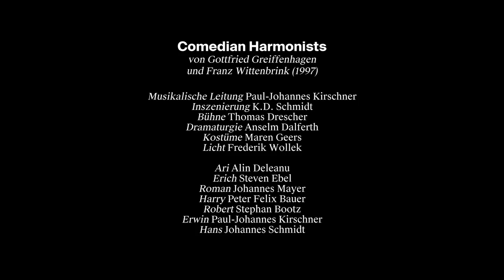COMEDIAN HARMONISTS Trailer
COMEDIAN HARMONISTS
Gottfried Greiffenhagen und Franz Wittenbrink

BESETZUNG
Musikalische Leitung: Paul-Johannes Kirschner
Inszenierung: K.D. Schmidt
Bühne: Thomas Drescher
Dramaturgie: Anselm Dalferth
Kostüme: Maren Geers
Licht: Frederik Wollek

Ari: Alin Deleanu
Erich:  Steven Ebel
Roman: Johannes Mayer
Harry: Peter Felix Bauer
Robert: Stephan Bootz
Erwin: Paul-Johannes Kirschner
Hans: Johannes Schmidt

Premiere am 25. November 2017